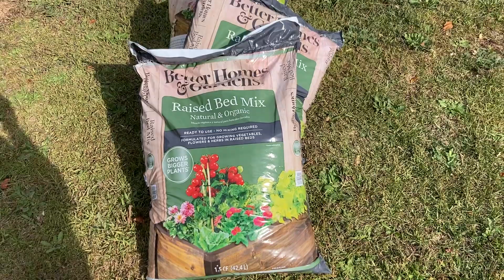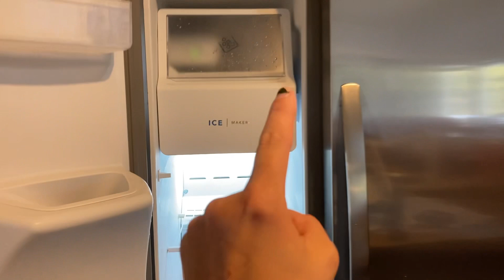I Built a Garden Box and We Have a Dishwasher! A Few Days in the Life of a SAHM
Some fall decorating, my aunt in-law got us a new fridge, dishwasher and over the stove microwave. I built a garden box I got from Walmart for my garden. Just a bit of everything.